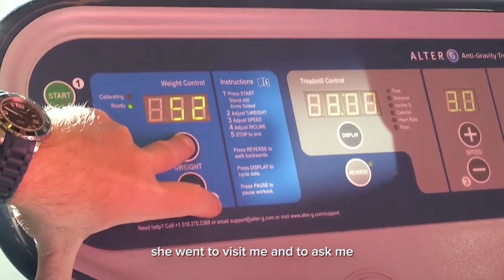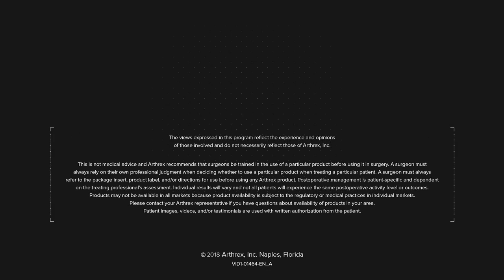Alpine Skier Makes an Olympic Comeback With Help From Arthrex Innovation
Historically, ACL tears have primarily been treated with a reconstruction procedure. During this surgery, the damaged ligament is removed and tissue from another part of the body or donor tissue is used to recreate the ligament.

However, a new innovative procedure is available to repair the torn ACL by reattaching it back to the bone. For tears that can be repaired, this minimally invasive option gets you back to activities and sports faster1 with a more normal-feeling knee.2,3 Factors that determine if an ACL can be repaired include the location of the tear, the quality of the remaining tissue, and when the injury occurred.

When Slovakian skier Veronika Velez-Zuzulová tore her ACL 5 months before the 2018 Winter Olympics in South Korea, she was worried she wouldn’t be able to compete until her surgeon, Bertrand Sonnery-Cottet, MD, (Lyon, France), gave her hope with an innovative repair from Arthrex.

To learn more about ACL injuries and the treatment options available,

References:

4. Vermeijden HD, van der List JP, O'Brien R, DiFelice GS. Return to sports following arthroscopic primary repair of the anterior cruciate ligament in the adult population. Knee. 2020;27(3):906-914. doi:10.1016/j.knee.2020.04.001

5. Vermeijden HD, van der List JP, O'Brien R, DiFelice GS. Patients forget about their operated knee more following arthroscopic primary repair of the anterior cruciate ligament than following reconstruction. Arthroscopy. 2020;36(3):797-804. doi:10.1016/j.arthro.2019.09.041

6. Douoguih WA, Zade RT, Bodendorfer BM, Siddiqui Y, Lincoln AE. Anterior cruciate ligament repair with suture augmentation for proximal avulsion injuries. Arthrosc Sports Med Rehabil. 2020;2(5):e475-e480. doi:10.1016/j.asmr.2020.05.003

The InternalBrace surgical technique is intended only to augment the primary repair/reconstruction by expanding the area of tissue approximation during the healing period and is not intended as a replacement for the native ligament. The InternalBrace technique is for use during soft tissue-to-bone fixation procedures and is not cleared for bone-to-bone fixation.

Arthrex Inc., headquartered in Naples, Florida, is a global leader in orthopedic surgical device design, research, manufacturing, and medical education. Arthrex develops and releases more than 1,000 new products and procedures every year to advance minimally invasive orthopedics worldwide.

OrthoPedia is an innovative educational website that was created for anyone interested in learning about orthopedics from the first-year student to the experienced orthopedic surgeon.

to experience the future of Medical Education.